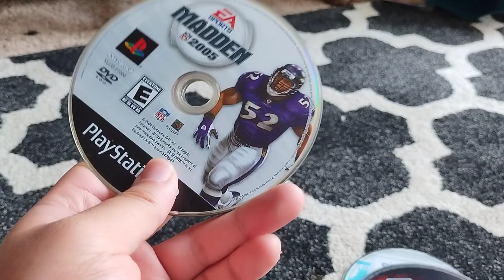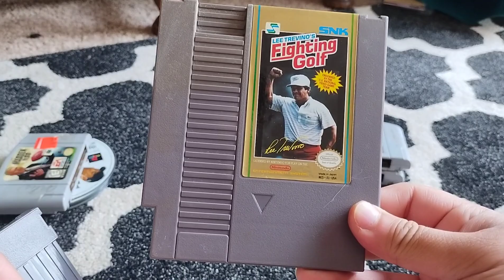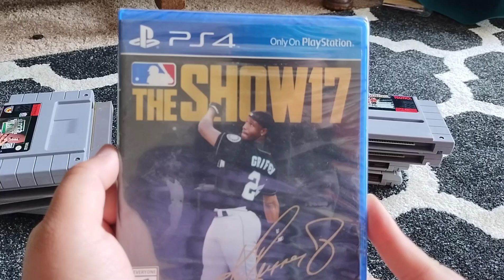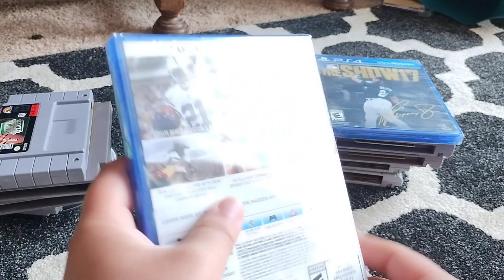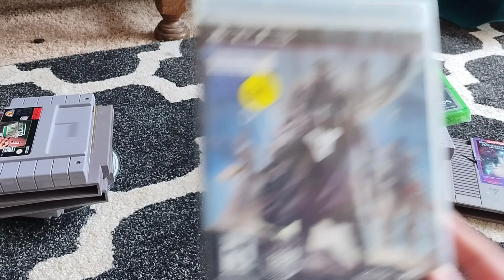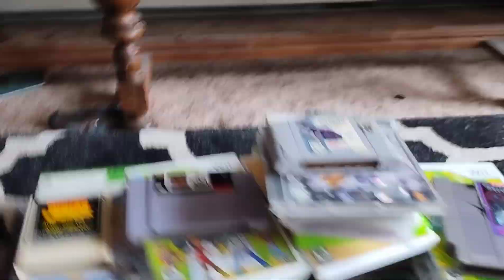100 GAME FLASH SALE UNBOXING!!!! Part 4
support ya boi here!